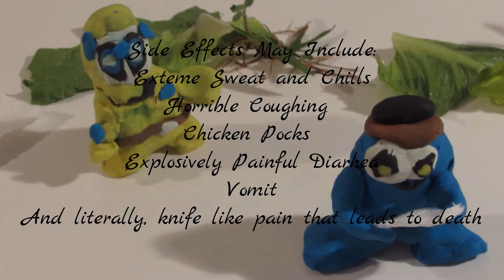The Super Pill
Have you ever caught an uncurable disease? Or maybe just a simple cold? Well if you take this special pill, it will all go away. However there might be a slight problem with this product.

Credits:
Director: Hudson
Camera man: Hudson with help from CookieHamster2086
Clay figure designers: Hudson and CookieHamster2086
Editor: Hudson
Animator: Hudson
Studio Manager: Hudson and CookieHamster2086

I hope you enjoy this stop motion video, lots of awesome uploads are in the works, so be sure to hit that subscribe button and leave us a comment down below. We try to answer all the comments we can.